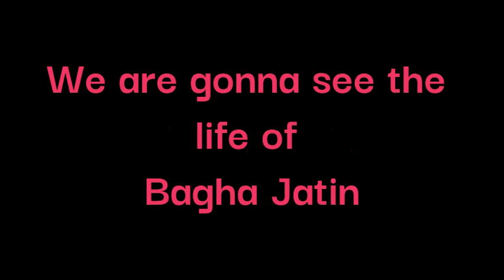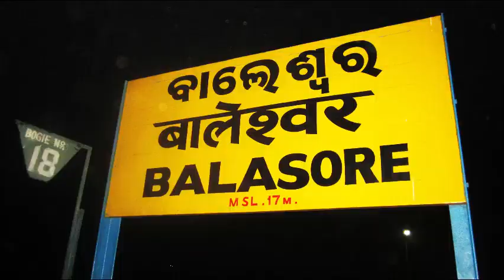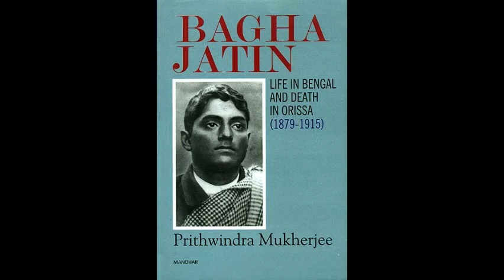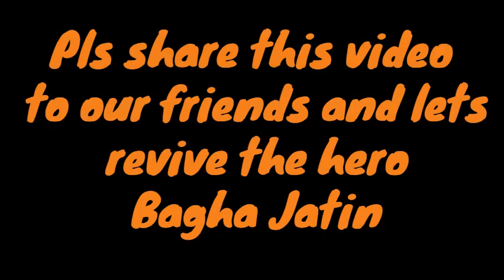Life of Bagha Jatin / Jatin Mukherjee Explained | Explore Series Pt.2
The life of Jatin Mukherjee explained .
I explain the life of a tiger .
Bagha Jatin is not known by many people !!!
Tribute to him!!
Many more Explore series videos coming
Our channels new show - "The Marvel Show " .
Episodes will come every 3 days .
Teaser soon .
TLAT theory video coming soon .
Obi wan Kenobi video also coming soon .
Moon Knight Videos will be coming .
Mystery Video on MCU coming soon.
Kerela Vlog coming soon!!!
Only 2-3 videos will come in a week , due to school and 9th std .
Stay Safe .